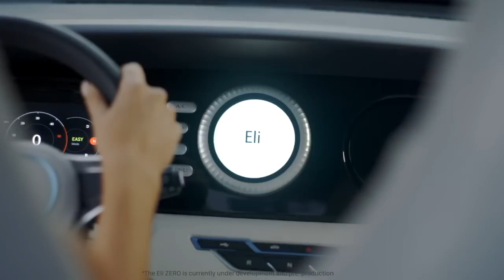ELI Electric Microcar | E-Pkw "Eli Zero" Zweisitzer mit Türen & Fenstern (5,8 kWh, 40 km/h Spitze)